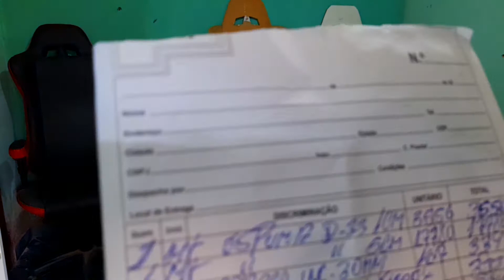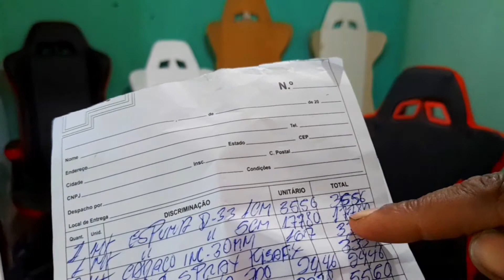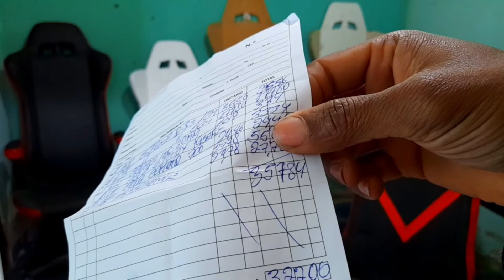Cadeira Gamer caseira (vale apena) com o aumento das coisa durante a pandemia??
no vídeo de hoje eu fiz questão de saber se vale a pena ou não fazer uma cadeira Gamer caseira durante a pandemia com o aumento das coisas
Lembrando que na minha primeira cadeira eu gastei r$ 200 estaremos analisando o conto as coisas aumentou durante a pandemia do coronavírus ou melhor dizendo covid-19